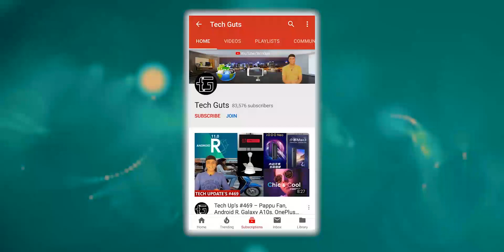Nokia 8.3 - 5G | SD 765G AIE, Full ZEISS Optics, Punch Hole Design & More - HINDI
Nokia 8.3 5G Design
The phone has adopted the punch-hole display design we have seen on a number of phones in recent times. However, there is still a significant amount of bezel at the top and bottom of the screen. HMD Global could have done better with the bezels.
On the back, the phone is covered in curved glass. It has a cookie camera design that houses four cameras but they are different from what we have seen on other devices. It can even be called unique.
Oh! The Nokia 8.3 5G also has a side-mounted fingerprint scanner that doubles as the power button. Yes, we are equally surprised just as you are.
Specs
The Nokia 8.3 5G has a pretty large 6.81-inch PureDisplay with an FHD+ resolution and a 20:9 aspect ratio. There is a punch-hole at the top left corner of the display and there is a Pixelworks chip that helps it convert SDR to HDR content.
Inside the phone is the Snapdragon 765G processor and it is paired with 6GB or 8GB of LPDDR4X RAM and 64GB or 128GB of expandable storage.
The Nokia 8.3 5G has quad rear cameras. It includes a 64MP primary camera, a 12MP ultrawide angle camera with impressive low light performance thanks to its large 2.8um Super Pixel size. The ultrawide angle camera can also record in 4K UHD. The other two cameras are a 2MP depth sensor and a 2MP macro camera. All four cameras have ZEISS optics. There is a 24MP camera in front for selfies.

Nokia has also partnered with ZEISS to bring its cinematic effects to the Nokia 8.3 5G allowing you to edit videos professionally in Hollywood style with effects such as Blue flare and Anamorphic. There is also an Action Cam Mode included.
The phone has a 4500mAh battery with support for 18W fast charging. It also has an audio jack, FM Radio, OZO Audio, Bluetooth 5.0, and Dual-Band Wi-Fi. The phone runs Android 10 out of the box and will get 2 years of Android upgrades and 3 years of security updates.